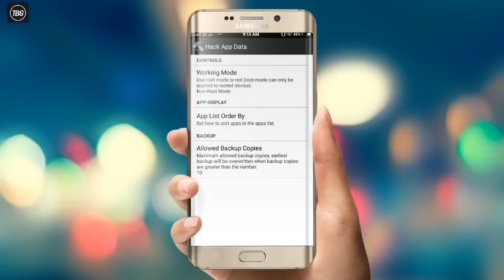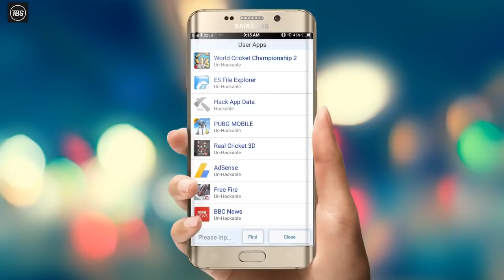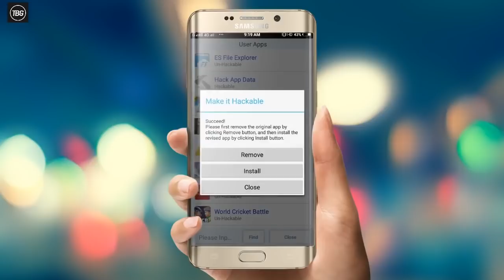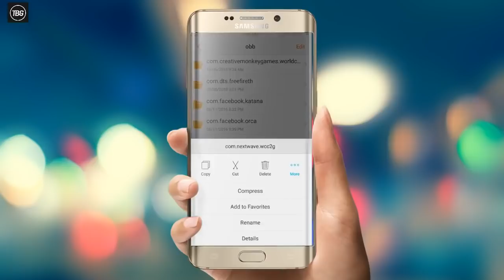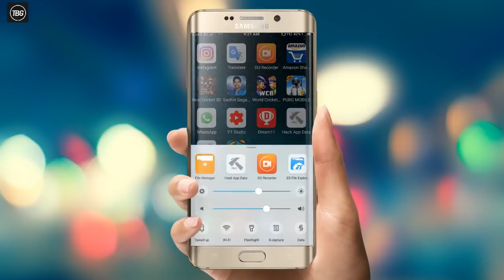Wcc2 | Unlock Advance Player Customization | V- 2.7.8 | For Free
Hello Guys Aaj Ke Video Me Hum Aapko Batane Wale Hai Ki Kaise Unlock Kare Player Customization Ke Baare Me Wcc2 Ke 2.7.8 Version Ki...
SO..